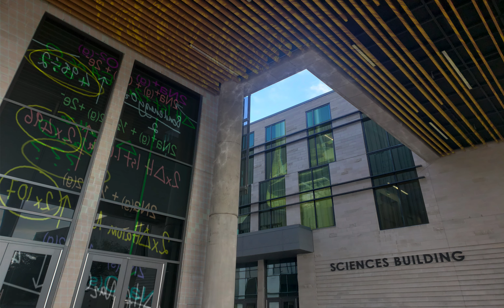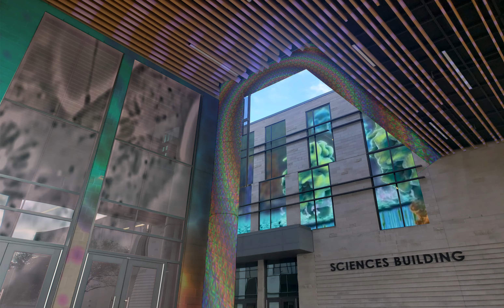S21 ATCM 3356.501 Project 1 — Background Mapping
Produced using garageCube's MadMapper software — mapped found video content to image of UT Dallas's Sciences Building. 3 sequential compositions are inspired by the artist's previous study in the pure sciences chemistry, physics, and biology respectively.

Produced for professor Andrew Scott's Projection Mapping class in the Spring 2021 semester